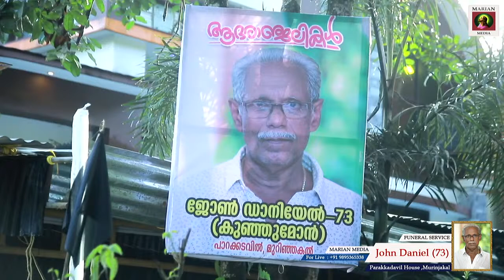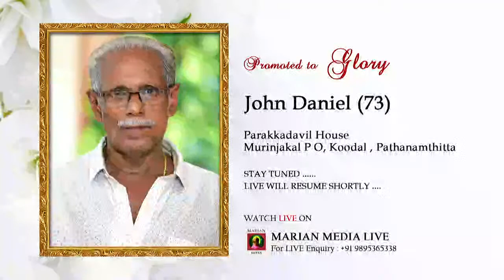Funeral Service | John Daniel (73) | Parakkadavil House , Murinjakal P O, Pathanamthitta - LIVE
Funeral Service

John Daniel (73)
Parakkadavil House
Murinjakal P O, Koodal , Pathanamthitta

FUNERAL SERVICE ON

Friday , 01 JULY 2022 , 2 PM
AT St. Teresa's Malankara Catholic Church, Murinjakal

By The Presence Of

H.E Most Rev. YOOHANON MAR CHRYSOSTOM

(Metropolitan Emeritus of the Eparchy of Pathanamthitta)

H.E Most Rev. Dr. SAMUEL MAR IRENIOS

(Metropolitan of the Eparchy of Pathanamthitta)

Choir Conducted By
Marian Beats , Mulavana

Watch LIVE Broadcast On
MARIAN MEDIA LIVE